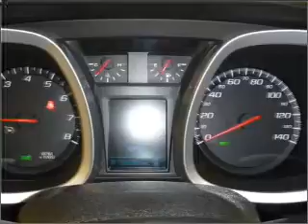2012 Chevrolet Equinox in Daphne, AL